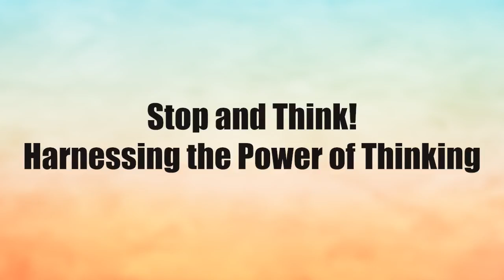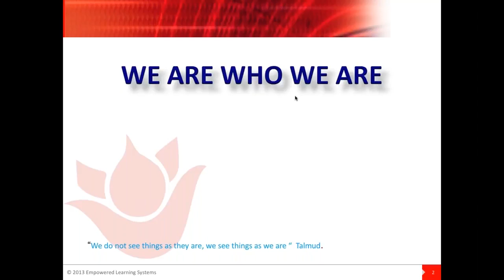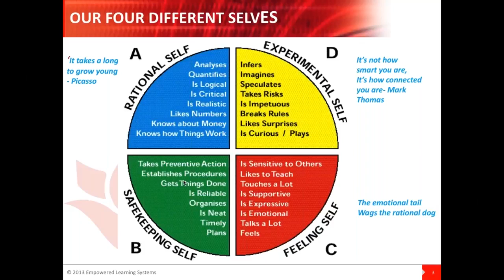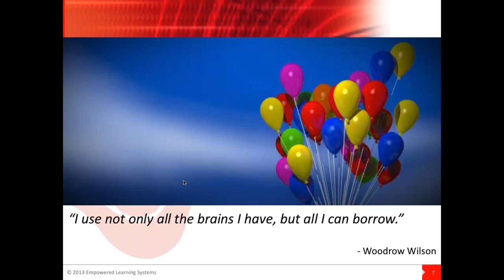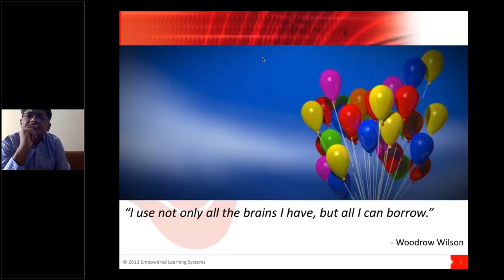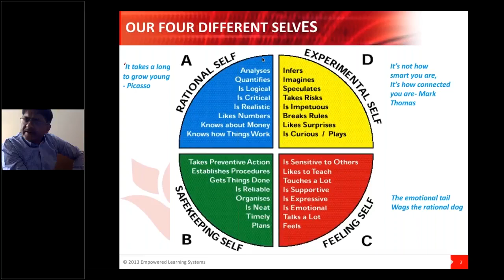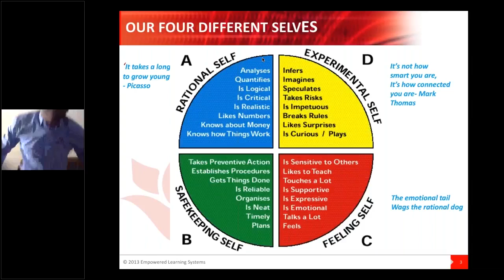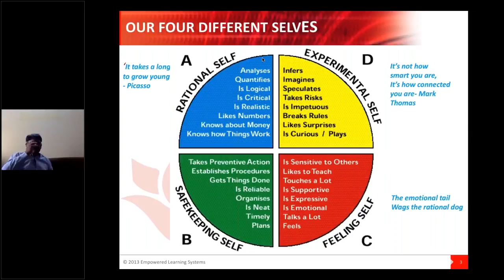Stop and Think! Harnessing the Power of Thinking